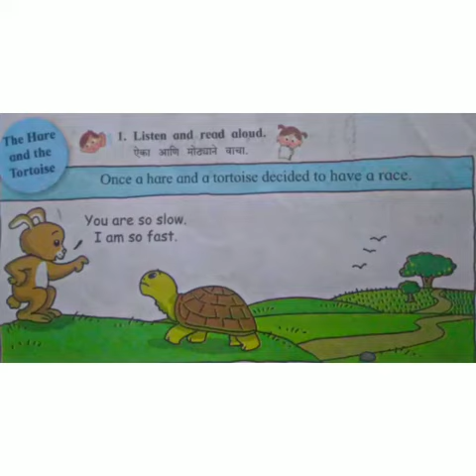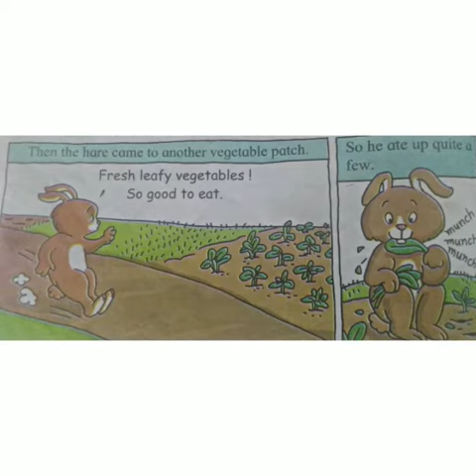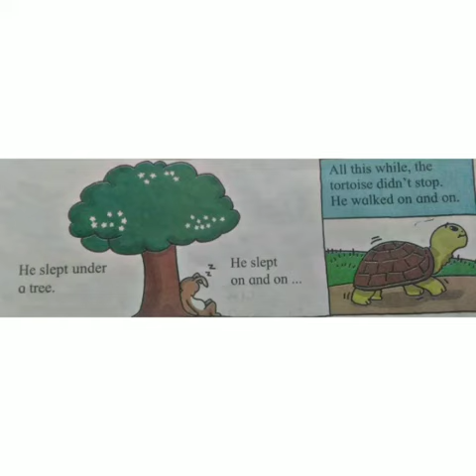विषय इंग्रजी story reading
शुभांगी पिंगळे   शाळा नांदे